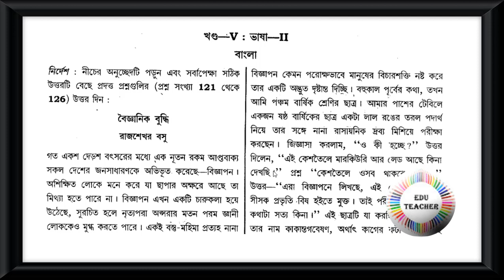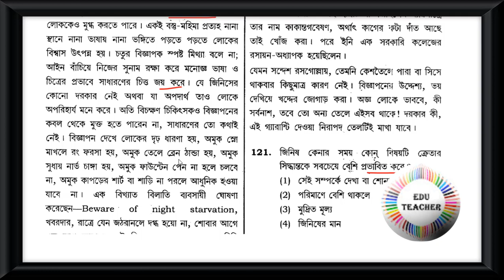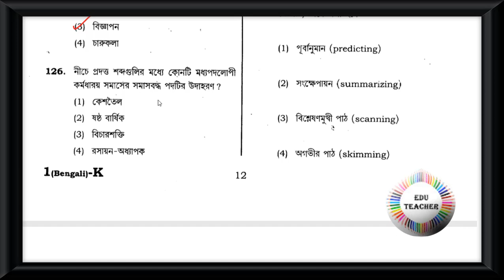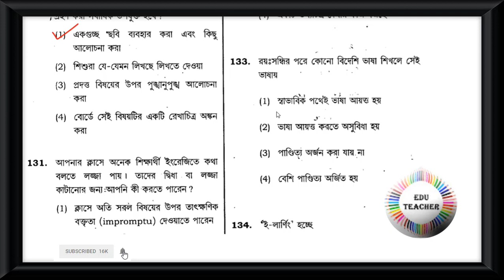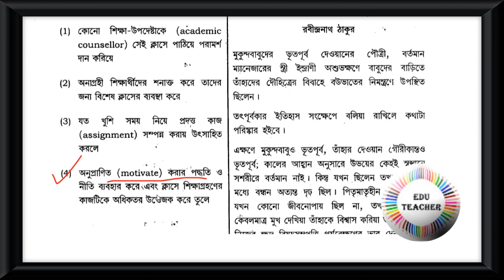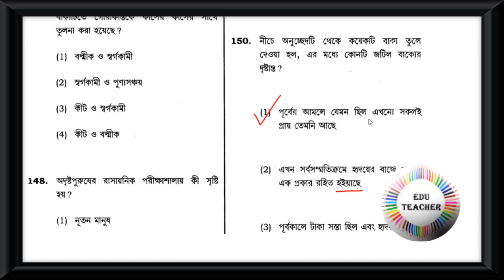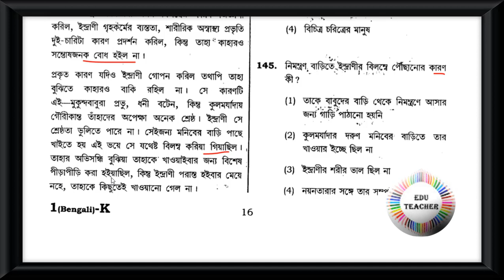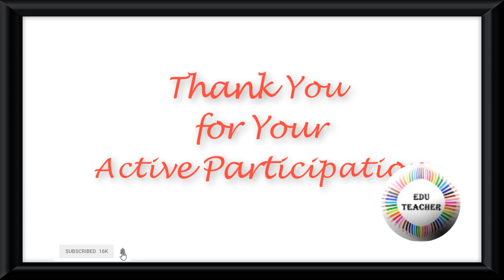CTET FEB 2013 P 1 L 1 Bengali বাংলা ভাষা বিষয়ের প্রশ্নোত্তর